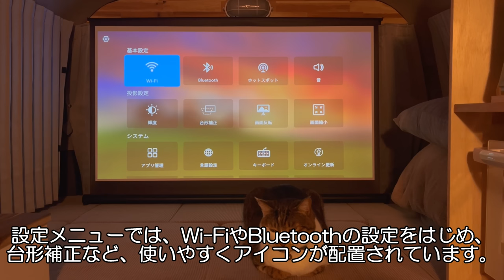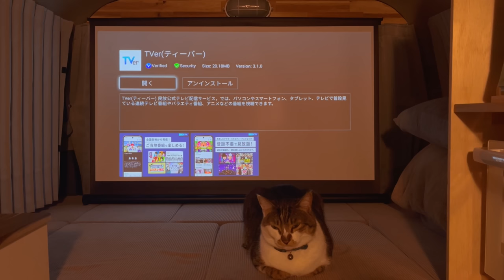光熱費の高騰！寒い日は走行充電やポータブル電源、FFヒーターを積んだエコな車内で過ごす｜車中泊を楽しく快適にするアイテムを追加しました。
大寒波の翌日は、車中泊仕様にDIYで改造したハイエースで過ごしました。
FFヒーターは灯油の消費量も少なく、電気もほとんど使用しないため、部屋で過ごすよりも省エネで経済的です。
今回は、快適な車内をさらに楽しく過ごせるようなアイテムを追加しました。

【提供】株式会社ホームワーキングマザー
■小型フルHDプロジェクター カベーニPRO2

■ヘリノックス (Helinox Home,Deco & Beach) チェアツー ホーム

元保護猫のマサとの暮らしと、キャンピングカーのようにDIYしたハイエースで車中泊をしたり、古民家での生活の様子などの動画を投稿しています！

≪猫のマサ情報≫
・誕生日：Ｒ1.6生まれ（3歳7ヵ月）
・性　別：オス
・性　格：のんびりマイペース
・特　技：ハイタッチ
・チャームポイント：鼻の頭のハートマーク